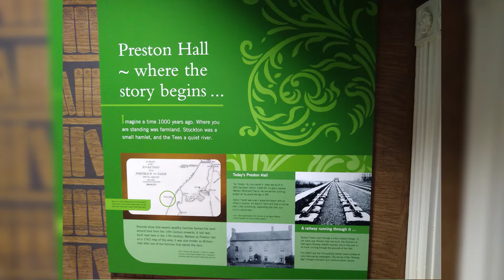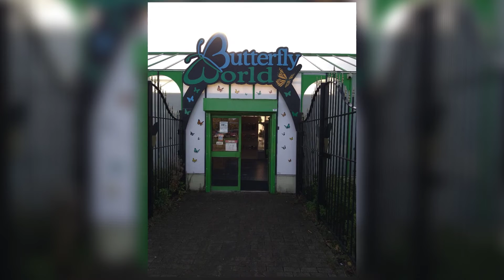Preston Park Museum feat Butterfly World - Stockton, Stockton-on-Tees, Preston Hall (Oct 22)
A visit to Preston Park Museum and Grounds feat Butterfly World. What a fantastic place to visit anytime of the year.  Preston Park Museum is located in Stockton, Stockton on Tees. The Museum is excellent value at £5 admission for the whole year.  The grounds are superbly kept and feature a 100 acre public park with river walks. Also on site is a beautifully presented Butterfly World (additional entry fee applies). There is a large play area for children and cafes and a small shopping area that is reminiscent of 1900s Beamish, though not as big. This is a perfect place for a family day out, a couples day, or to go alone to enjoy the tranquil surroundings. There is something here for everyone of all ages. A truly delightful place to visit.
prestonparkmuseum.co.uk